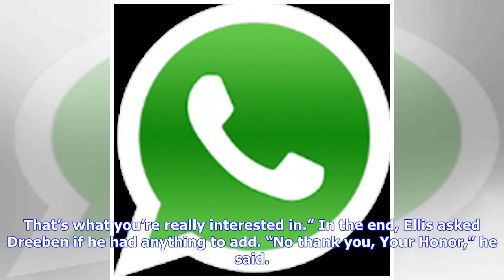Breaking News | Federal Judge Ellis Could Be A Nightmare For Special Counsel Mueller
Federal Judge T.S. Ellis III, a Reagan appointee, could be the ultimate nightmare for Special Counsel Robert Mueller, who may lose his legal case against Paul Manafort, according to an extraordinary May 4 exchange in the U.S. District Court for Eastern Virginia. A dismissal could be a major wrecking ball to Mueller’s overall case in his Russian collusion case against President Donald Trump. Amid Friday’s legal event, Ellis was best known for invoking an NFL term to dismiss Mueller’s legal postur...